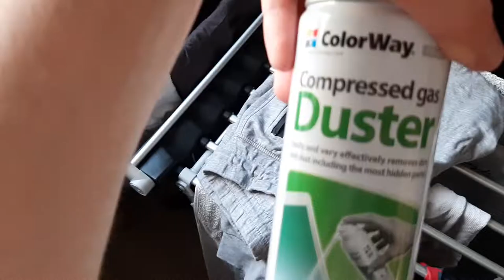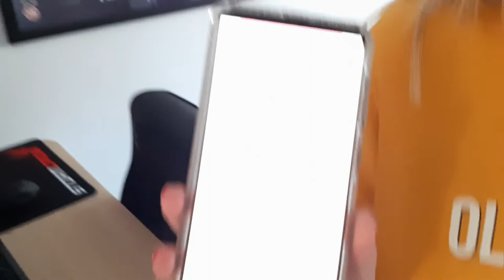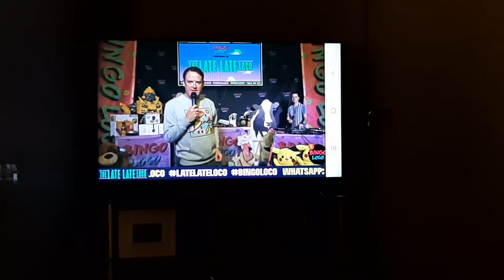"Corona Vlog" Episode 1: "Bingo Loco"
Since the country is in lockdown over COVID 19 i have decided to start vlogging our time during this shit and awful time.